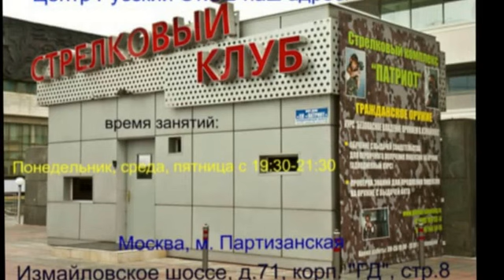Москва Рукопашный бой Система Спецназ (Ударная Техника-Спарринги)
Центр Русский Стиль наш адрес:
Москва, м. Партизанская Измайловское шоссе, д.71, корп. "ГД", стр.8
 Базовый курс Рукопашный бой Система Спецназ
 понедельник, среда, пятница с 19:30-21:30
Программа  начального  месячного курса  Самооборона Система Спецназ
1.Физическая подготовка
Поднятие общего уровня физической подготовки.(сила, скорость, выносливость)
- Подтягивания (5 разных хватов)
- КСУ Комплексное Силовое Упражнение (4 упражнения)
- Гири 16 кг.(по возможности)
- Бег 1-5 км (по возможности)
- Бег ускорения 20-100 м (по возможности)
Раз в месяц  аттестации  и сдача нормативов.

2.Техническая подготовка
- Стойка
- Простейшее движение "ЧЕЛНОК" (вперед-назад)
- Прямой левый (зеркало, с набивным мячом, лапы, груша)
- Прямой правый(зеркало, с набивным мячом, лапы, груша)
- Прямой левый, прямой правый на движении вперед, назад.
- Двойка прямых (вперед-назад) (левой-правой, правой-левой)
- Двойка прямых в движении вперед, назад.
- Серия прямых..
- Боковые удары руками (зеркало, лапы, груша)
- Боковые удары руками в движении вперед, назад.
- Серия прямые+боковые удары руками.
- Защитные действия от ударов руками( оттяжка, уклон, нырок)
- Защита подставками ( Отработка в парах. Удары по партнеру с подставкой)
- Защита-атака удары руками.(отработка с партнером)
- Прямой ногой
- Боковой ногой (лоу-кик)
- Серии руки+ноги
Программа  Спецкурса Система Спецназ 1 год занятий
КЛИНЧ
-Удары локтями
-Удары коленями
- Серия локти+ колени.
- Задняя подножка
- Бросок через бедро
- Бросок захватом ног